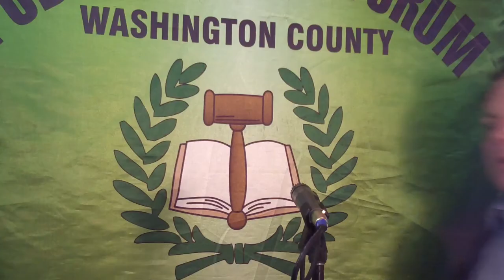Dr. Jeremy Brown, Portland Community College President at the Forum, 3-3-2014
Dr. Jeremy Brown, Portland Community College President at the Washington County Public Affairs Forum, 3-3-2014